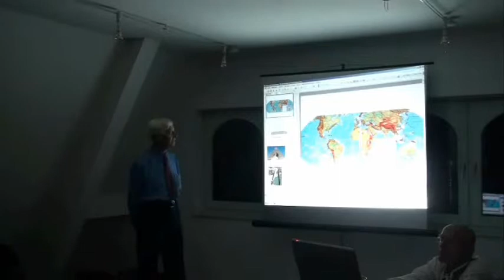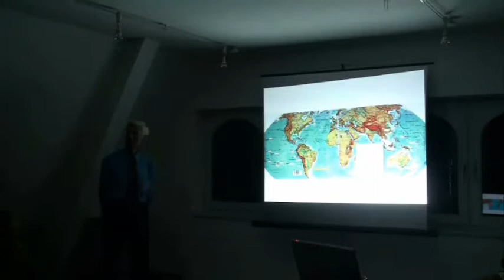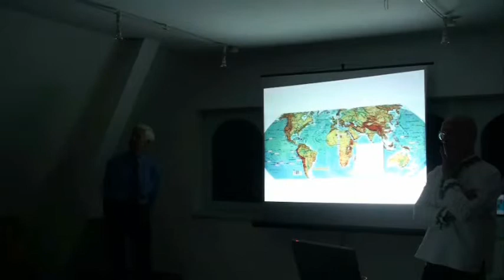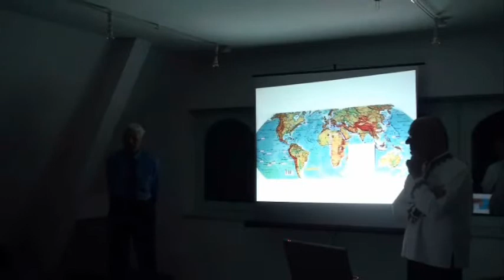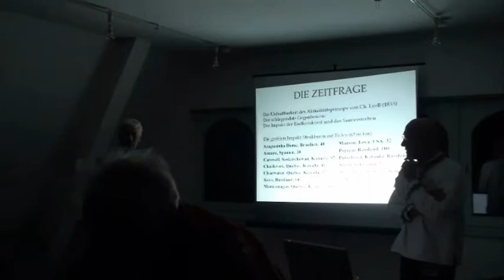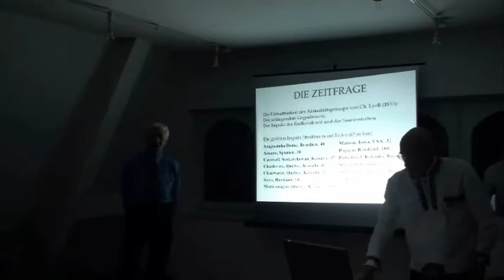Atlantis und Lemuria Teil 14 von 17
Atlantis und Lemuria! Der Verfasser, Dr. Heinrich Kruparz, Geologe, kennt viele der in Frage kommenden Gebiete persönlich, wo diese versunkenen Kulturen beheimatet waren. Bis heute sind deren Spuren nachweisbar: Mohenjo Daro, eine atomar zerstörte Stadtkultur im Industal, oder die Steinskulpturen auf der Osterinsel u.v.m. Der Verfasser flicht in seinem Text aber auch Erkenntnisse ein, die er durch Studien diesbezüglicher Wissenszweige gewonnen hat, z.B. Bau der Großen Pyramide oder Mythen vieler Völker, welche aussagen, Mensch und Saurier lebten gemeinsam... Es handelt sich um Erkenntnisse, von denen der Leser höchstwahrscheinlich noch nie gehört oder gelesen hat und welche die Existenz der genannten verschwundenen Kontinente beweisen! Der Autor, hielt sich aus beruflichen Gründen in vielen Teilen der Welt auf. Dort konnte er relevante Informationen sammeln. Daher überschreitet er in diesem Buch das heute gängige Weltbild der Schulwissenschaft bei weitem, wenn er von einer ungeahnt spannenden Vergangenheit der Menschheit spricht. Alle an Atlantis Interessierten werden aus diesem Buch endlich erfahren, wie, wann und wo sich diese Kulturen der Vorzeit in Wirklichkeit entwickelten und versanken...